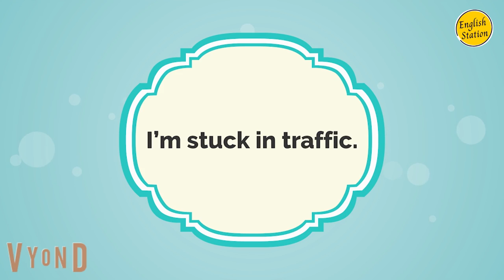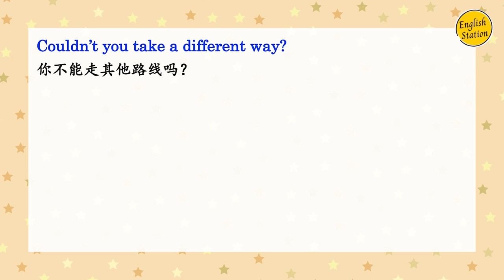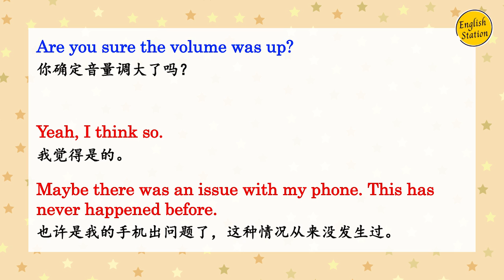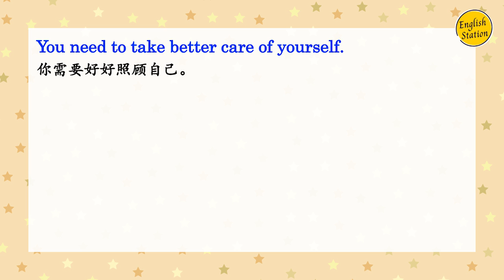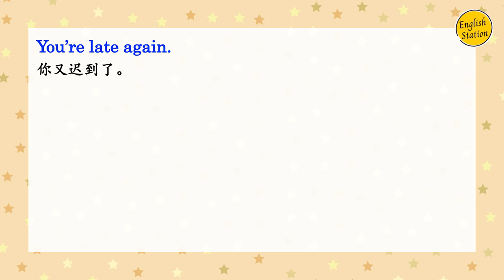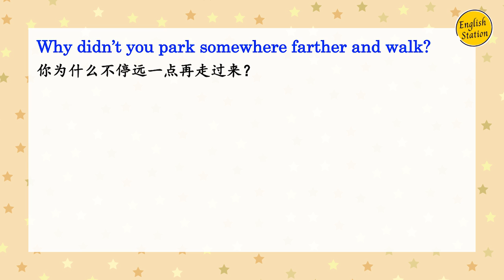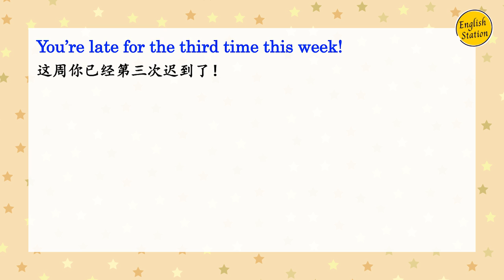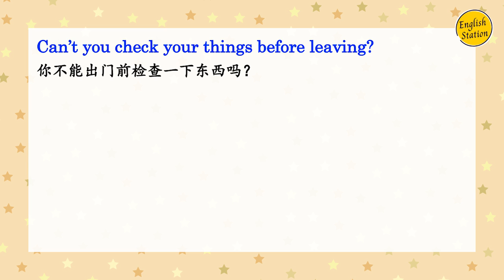遲到沒關係！教你8個最常見的遲到理由，幫你輕鬆化解尷尬，讓英語表達更自然 | 8 Common Excuses For Being Late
遲到了怎麼辦？本視頻將介紹8個常見的遲到藉口，幫你輕鬆應對各種遲到情況。來看看這些藉口怎麼用英語表達吧。
In this video, we’ll introduce 8 common excuses for being late in English.